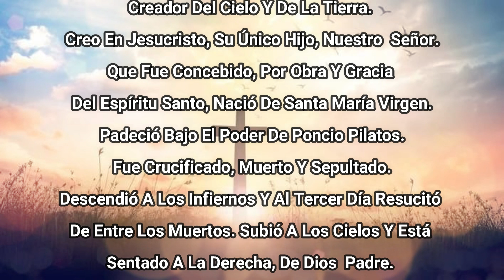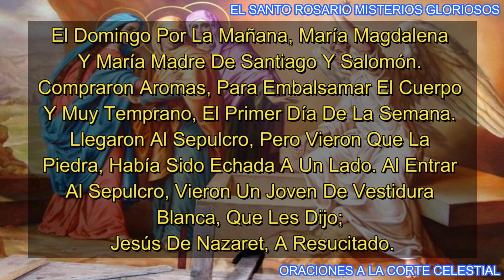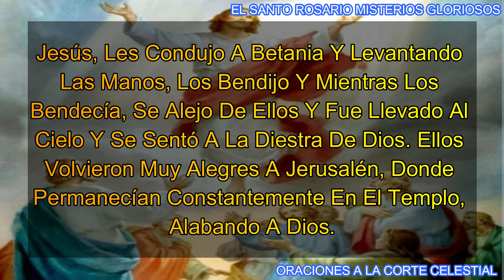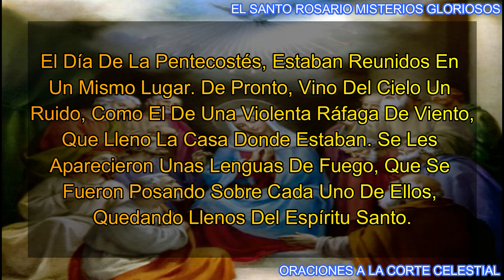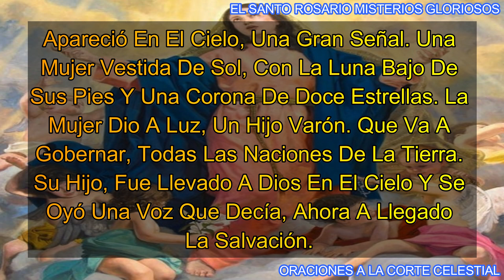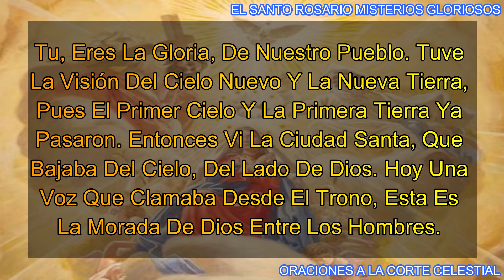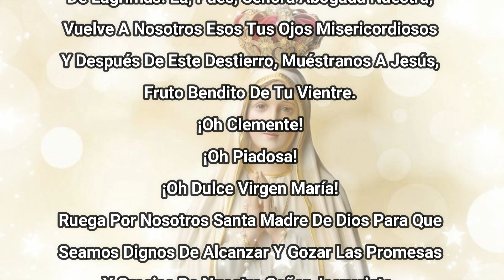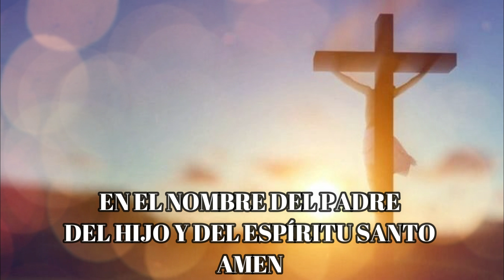Santo Rosario De Hoy Domingo 29 De Septiembre Del 2024 - Misterios Gloriosos - Rosario De Hoy Corto